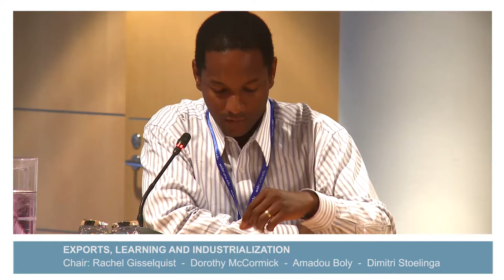L2C Conference - Exports, learning and industrialization (III)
Amadou Boly
Dorothy McCormick
Dimitri Stoelinga